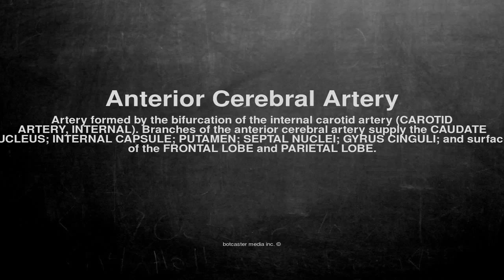Medical vocabulary: What does Anterior Cerebral Artery mean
What does Anterior Cerebral Artery mean in English?